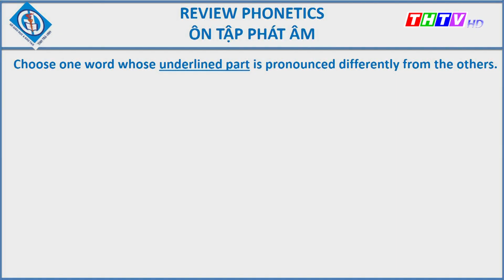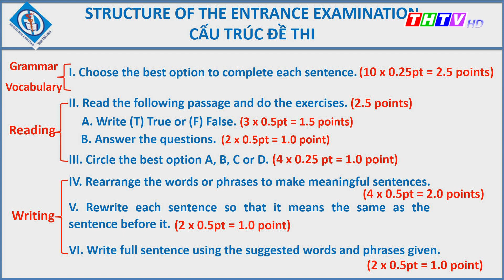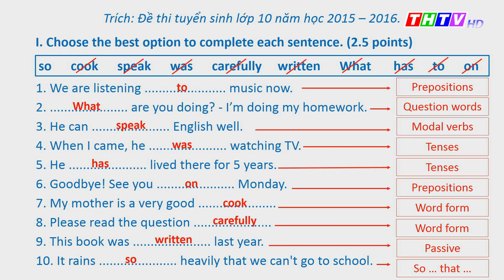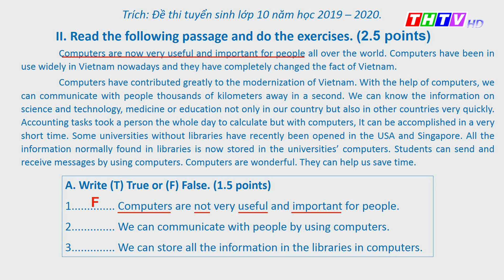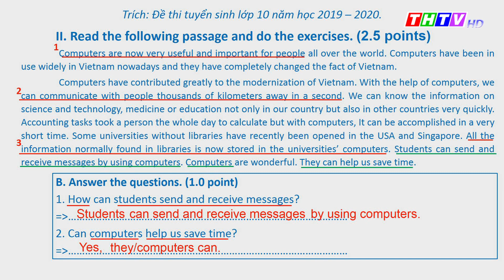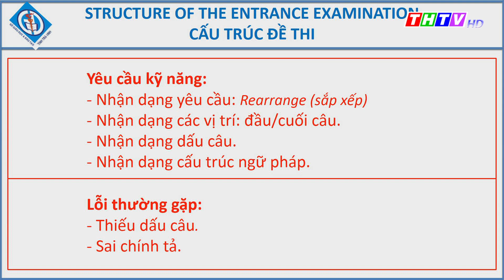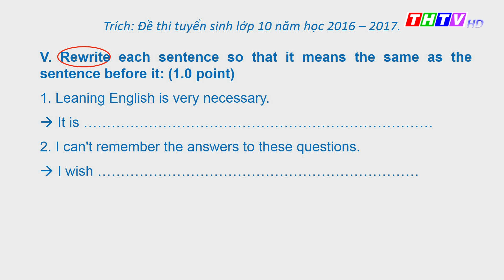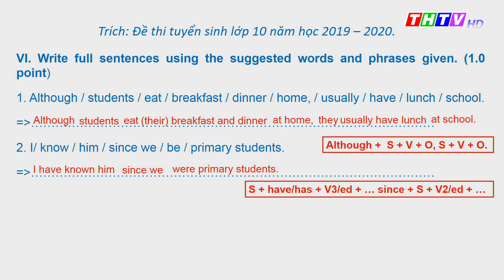THTV - Cấu trúc đề thi tuyển sinh lớp 10 (Anh văn, lớp 9)